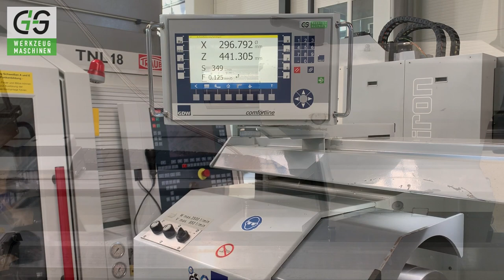GDW LZ 400 VS - G+S Werkzeugmaschinen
L+Z Drehmaschine GDW LZ 400 VS - Conventional Lathe GDW LZ 400 VS

Hersteller: GDW
Modell: LZ 400 VS
Baujahr: 2016
Steuerung: GDW comfortline
Futterdurchmesser [mm]: 250
Drehdurchmesser [mm]: 225
Drehlänge [mm]: 1.000
Spindeldurchlass [mm]: 62

Spindel:
Drehzahl: 3.500 U/min
Leistung: 14,5 kW
Drehmoment: 554 Nm
Getriebestufen: 2
Spindeldurchlass: 62 mm

Werkzeugträger:
Technologie: Schlitten mit Plan- und Oberschlitten
Werkzeugaufnahme: Multifix Typ B
Planweg: 210 mm
Oberschlittenweg: 115 mm
Schwenkbereich Oberschlitten: +/- 90°

Reitstock:
Pinolenhub: 110 mm
Pinolen-ø: 60 mm
Pinolenkegel: MK4

Ausstattung / Zubehör:
Späneentsorgung: Spänewanne
Kühlmittelmanagement: KSS-Pumpe
Spannmittel I: 3-Backenfutter ø250 mm, Fabr. Bison
Spannmittel II: Planscheibe ø315 mm, Fabr. Bison
Spannmittel III: Handspanneinrichtung für Zugzange
Werkzeughalter: 4x Multifix Typ B Halter
Weiteres Zuebhör: Div. Backen und Reduzierungen